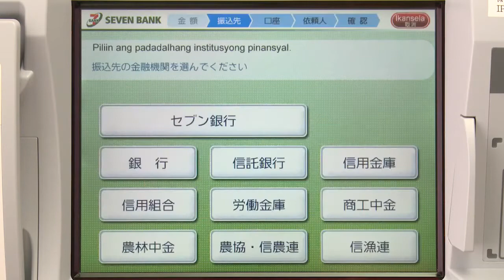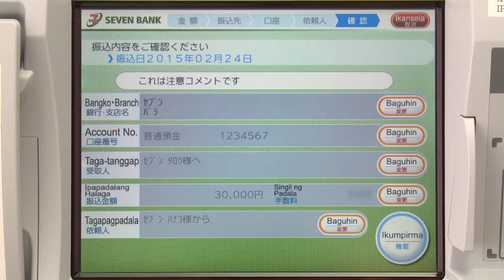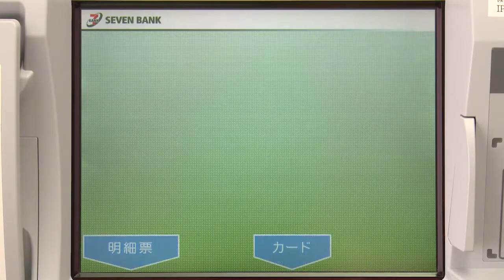Tagalog 07 PAGPADALA SA LOOB NG BANSA PARAAN NG PAGGAMIT NG SEVEN BANK ATM